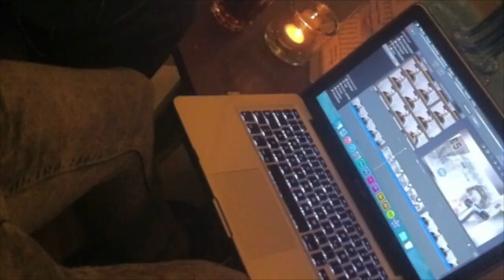Wissenswertes über :Skalare/Segelflosser/Pterophyllum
(Werbevideo)

Hi Leute,

hier da es sich so oft gewünscht wurde,ein Video über Skalare mit einigen wichtigen Grundinfos zum Fisch, Haltung und Pflege.

Vielen Dank an Alle Bildeinsender und Helfer!!!

Tobi und das Aquateam